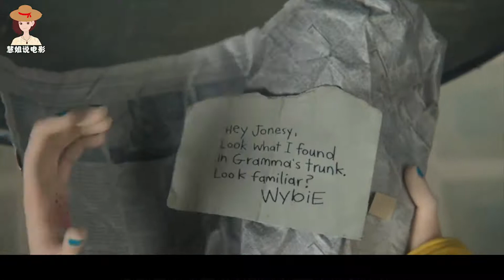女孩觉得父母对自己不好，去找了一个鬼妈妈，险些被挖掉双眼